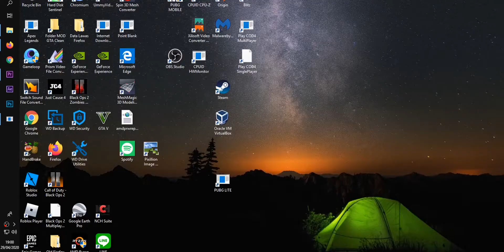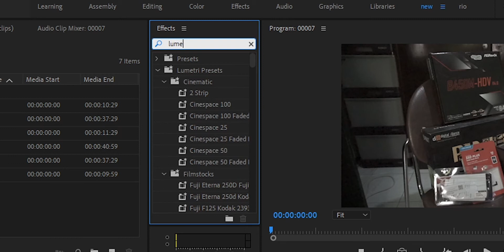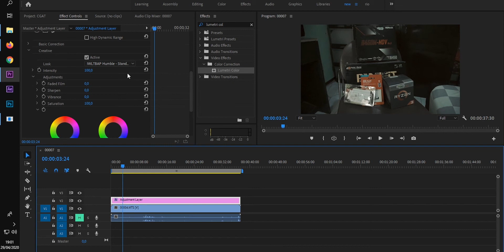Cara Color Grading Seperti Atta Halilintar (PANSOS)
Cara Color Grading Seperti Atta Halilintar

Bila ada yang mau rakit ataupun install dm instagram saya

Kalo Ada Pertanyaan Silahkan komen Aja di Kolom Komentar Atau Dm Instagram Saya